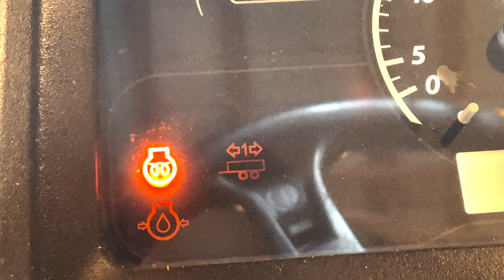Just me and Deere clearing brush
Clearing a field with John Deere.